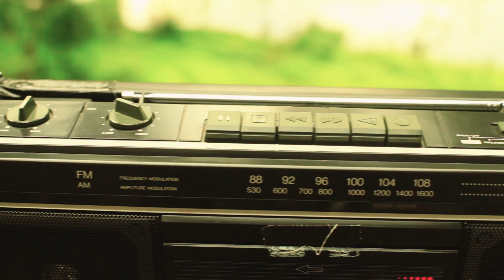MARKO "MOMENTUM"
Dirección: Hermes Bruchmann
Dirección de Fotografía: Douglas Martin